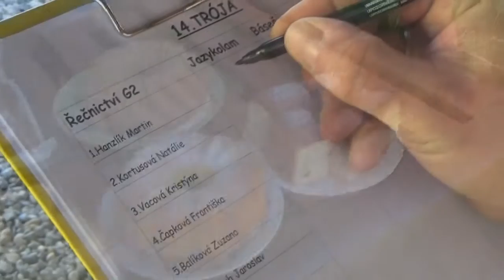Olympiáda waldorfských škol - 2016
Dlouhé dny příprav vyústily do dvou nádherných slunečných dnů, které mohlo prožít více než 250 dětí z barbarských měst i z osvícené Ostravy na tradiční oslavě řeckého umění, řecké vzdělanosti, důmyslnosti i bojovnosti a oslavě krásy lidského pohybu spojeného s čestností a poctivostí. Osvobozeni od pocitu pýchy či domýšlivosti můžeme říci, že se olympiáda pátých tříd waldorfských základních škol povedla.